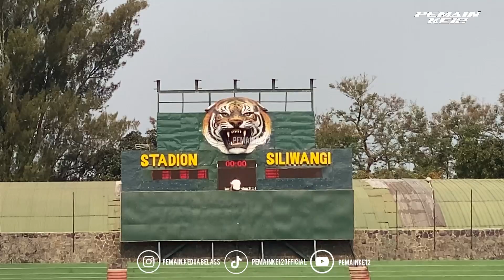LATIHAN PENYERANGAN PERSIB ALL STARS JELANG HADAPI DORTMUND LEGEND